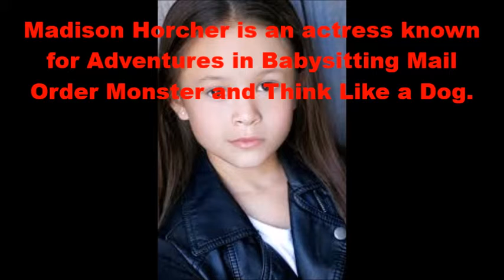Happy 16th Birthday Madison Horcher!!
I Hope You Have A Memorable Day Madison Horcher Love You Girl XX